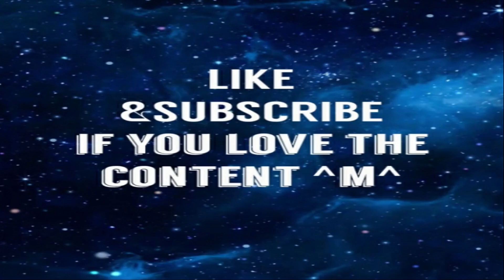cyrano trailer - reaction|Alucardreacts - a love story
not a big fan of love story movies. but they aint for everybody.